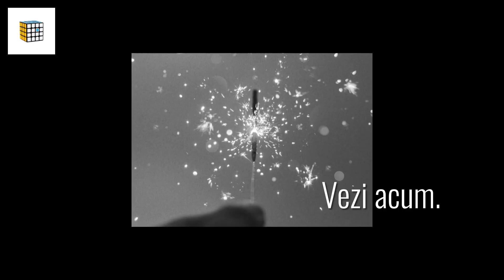Head strap / curea elastica pentru cap compatibila GoPro / SJCAM / Xiaomi